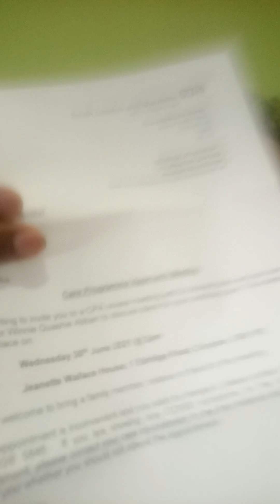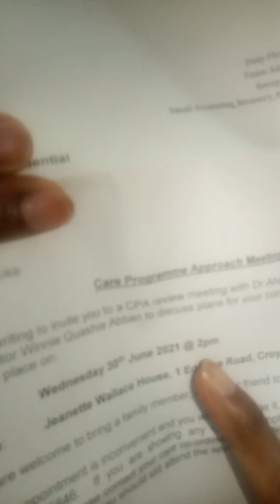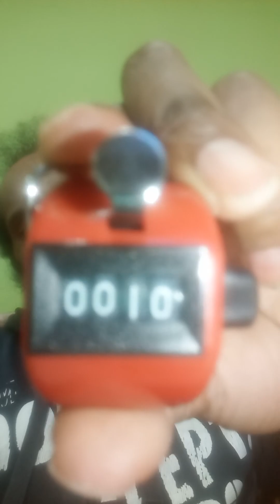Coming off depoting Pt19 Progressing slowly 😎❣❣❣✝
there are 3 F words in this video sorry❗